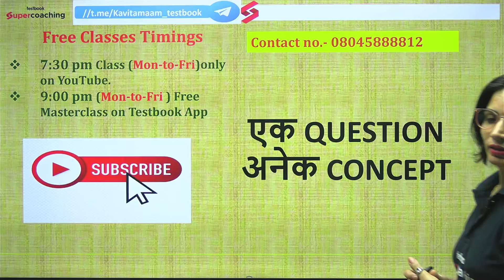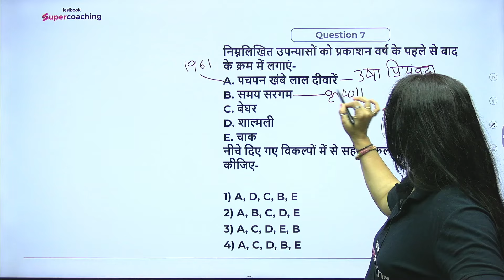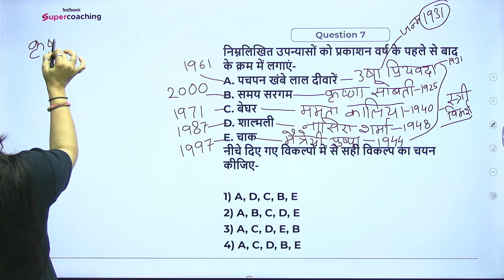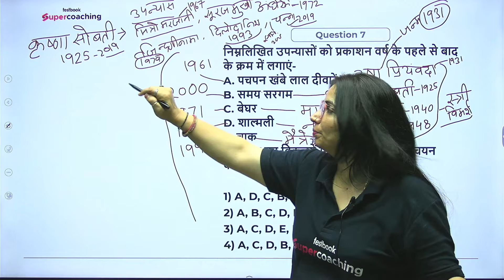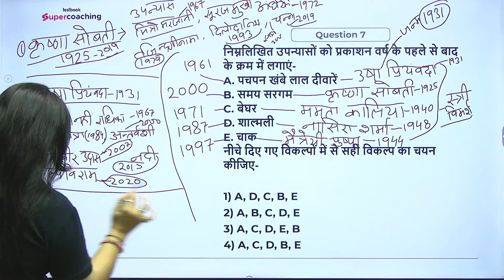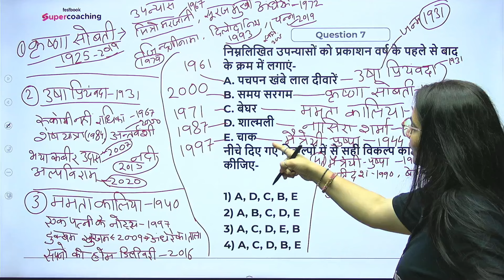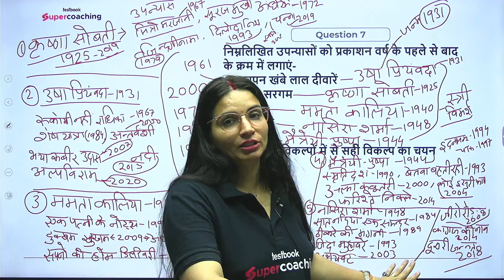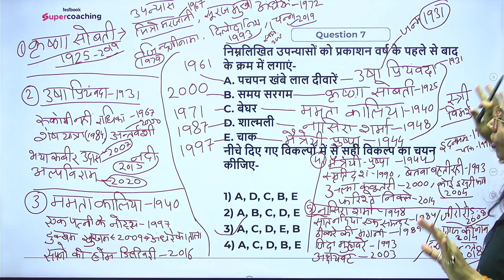UGC NET 2024 Hindi Literature | One Question Many Concepts | UGC NET Revision | Dr. Kavita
Join Dr. Kavita for an in-depth revision session on UGC NET 2024 Hindi Literature, focusing on the theme "One Question, Many Concepts." This approach helps you understand how a single question can encompass various literary theories and ideas. Dr. Kavita’s expert guidance and comprehensive analysis make complex concepts easily understandable. Enhance your preparation and ensure you're well-equipped to tackle the UGC NET 2024 Hindi Literature exam confidently. Don't miss this unique and valuable revision opportunity.

➡️Join Dr. Kavita Mam Free Masterclass on Testbook App at 7 PM